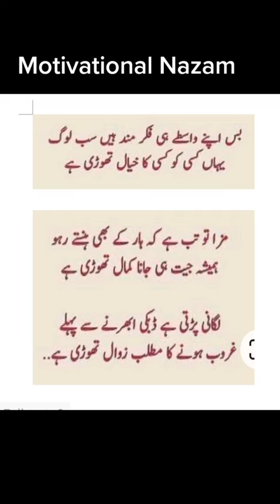Motivational Nazam by prof. Ijaz Ahmed Change your life zaroor sunain how to get success in life.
how to become successful in life motivational najam must listen and change your life motivational nazam 2023 the first motivational 23 and change your life within 2 minutes learn to get success in life learn to improve yourself